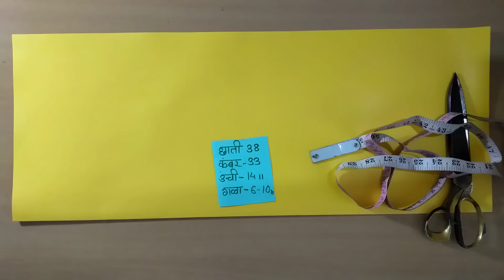फक्त पाच मिनिटात कटोरी ब्लाऊज पेपर कटिंग करणे शिका ! Chest 38 " Katori Blouse Paper Cutting Video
नमस्ते आज आपण बघणार आहोत की सगळ्यात सोप्या पद्धतीने फक्त पाच मिनिटात कटोरी ब्लाऊज कट करण्याची पद्धत कटोरी ब्लाऊज नेहमी पेपर वर कट करावा थोडा वेळ गेला तरी चालेल परंतु त्याचा पेपर वर काही कमीजास्त झालं तर आपण ते लक्षात घेऊन ब्लाउज पीस कट करू शकतो ब्लाउज पीस कट करताना कुठलीच अडचण येणार नाही ही खूपच महत्त्वाची अशी गोष्ट आहे जी प्रत्येक टेलर आत्मसात करत असतात की तुम्ही करावी अशी माझी नम्र विनंती आहे व्हिडिओ पहा